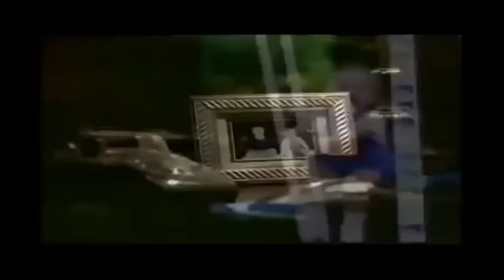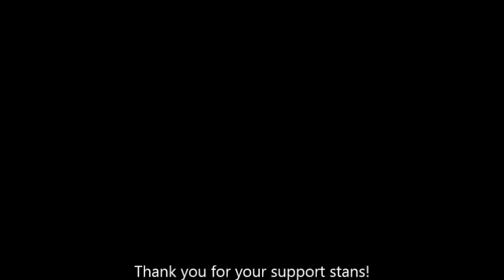Eminem- Hailies Song (Music Video)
:D